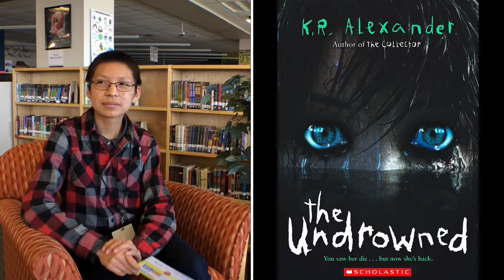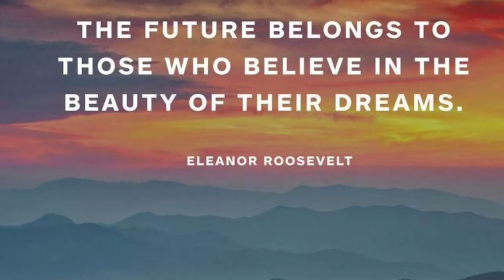THMS News 2020 3.6